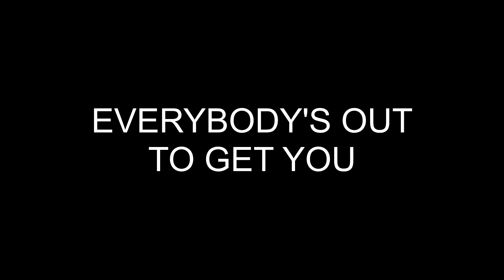I Prevail - Breaking Down [Cover by @RobertMatlock]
AUDIO RECORDING GEAR
➜ Main Microphone: Manley Reference Cardioid
➜ Backup Microphone: Shure sm7b w/ Cloudlifter CL-1
➜ Backup Microphone #2: Warm Audio WA-47
➜ Prop Microphones: Sennheiser SKM500-945 G3, Shure Super 55
➜ Audio Interface: Focusrite Scarlett 18i20

➜ Main Camera Lens #1: Rokinon 12mm
➜ Main Camera Lens #2: Panasonic Lumix G 25mm
➜ Backup Camera Lens: Panasonic Lumix G 14-42mm
➜ Lighting: Quasar Science Q-LED T8 Lamp (4') x2
➜ Other Lighting: Philips Hue Premium Smart Bulbs
➜ Camera Stand: GEEKOTO 75" Tripod
➜ Light Stand: Neewer Pro Metal 10ft Stand
➜ Video Editing Program: VEGAS Pro 16